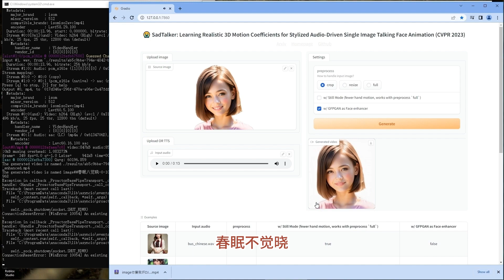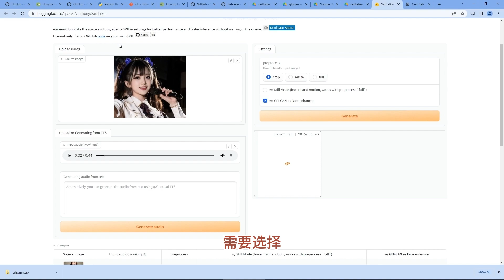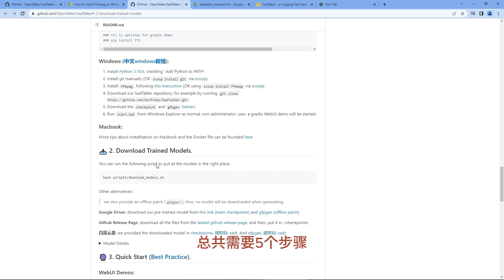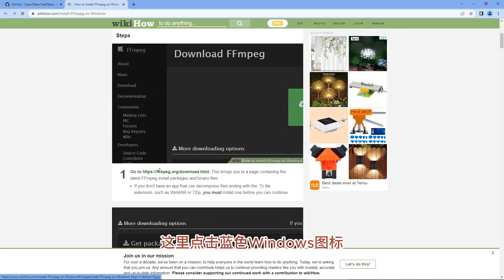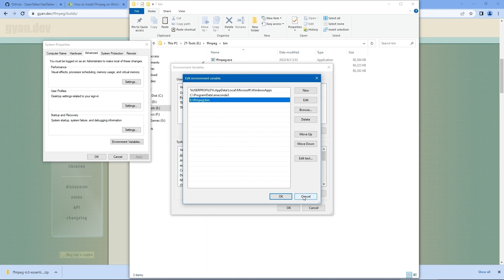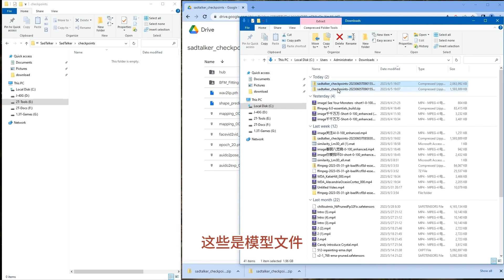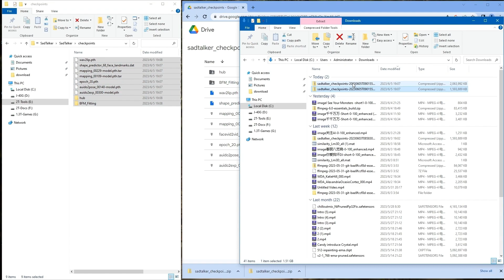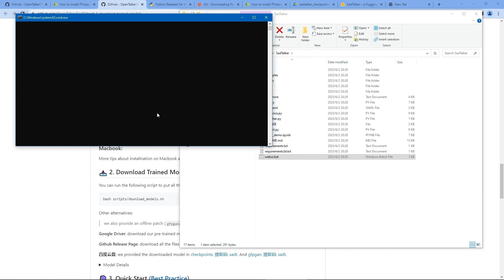【SadTalker】完全免费的 AI 数字人制作工具。不仅能让图片说话，还可以让图片唱歌，吟诗。ai tools AI-Candy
开源，完全免费的 AI 数字人制作工具 【SadTalker】不仅能让图片说话，还可以让图片唱歌，一键让图片说话。AI Candy

【v0.01版模型下载链接】

     下载所以文件后，需要解压缩，拷贝到checkpoints目录下

     下载所以文件后，需要解压缩，拷贝到 gfpgan 目录下

注意：此外，也可以直接在 Stable Diffusion 的插件里直接安装。
但是，目前在执行过程中经常出现问题。暂时不推荐。以后再介绍。

【AI虚拟主播制作】选择自己喜欢的头像，3分钟学会照片转动态语音播报的方法。